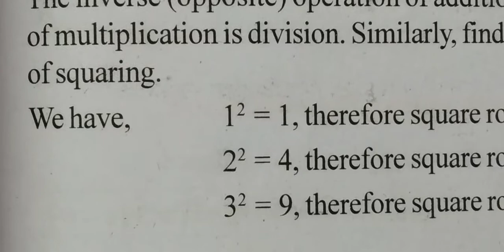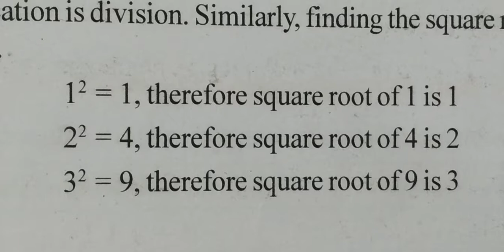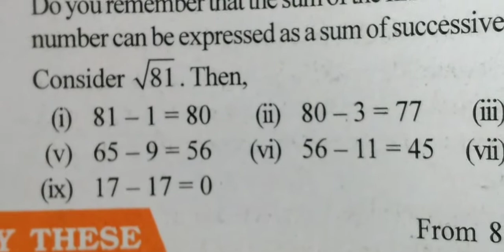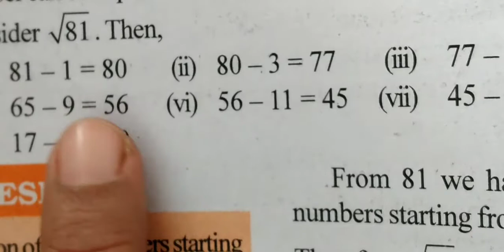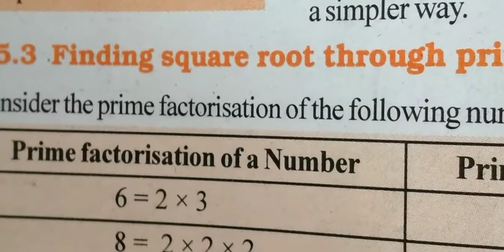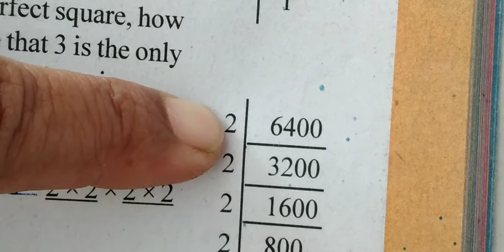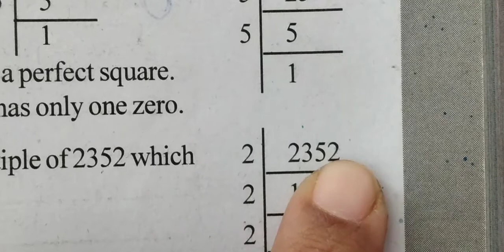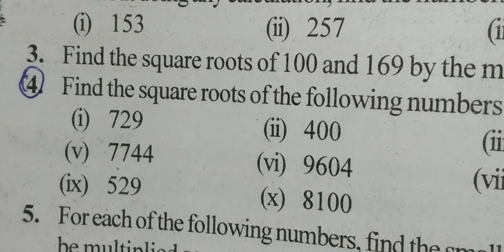8th maths ch 6 part 3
8th maths ch-6 part-3